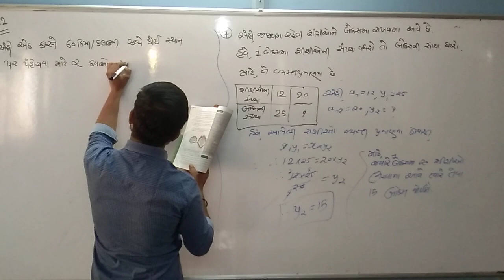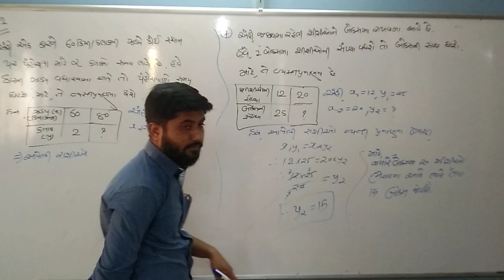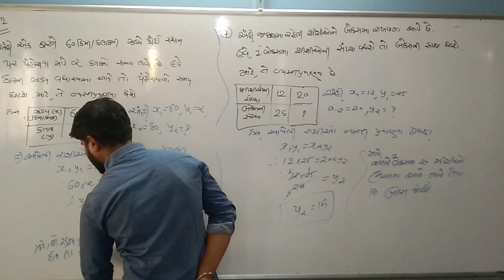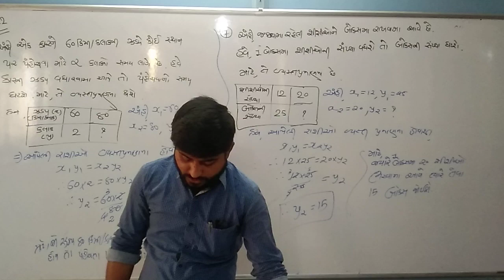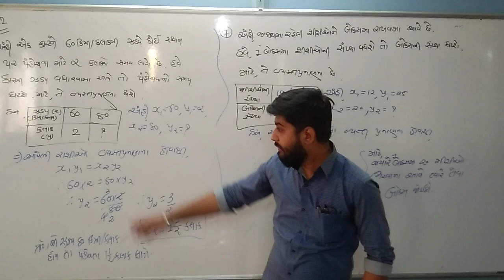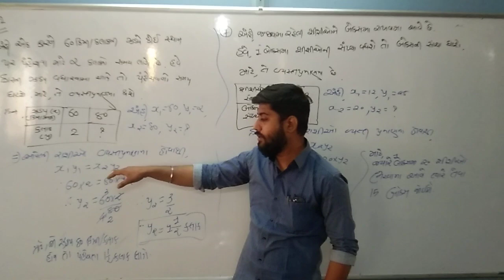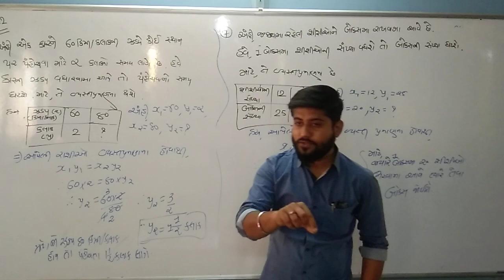Std 8 Guj med Maths Ch 13 P7 2